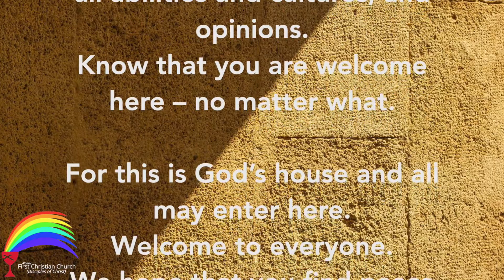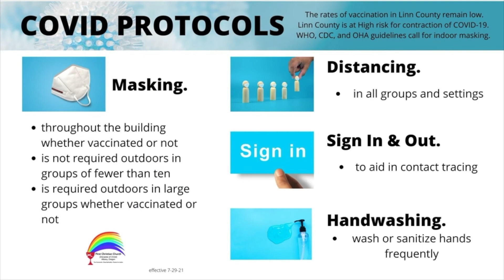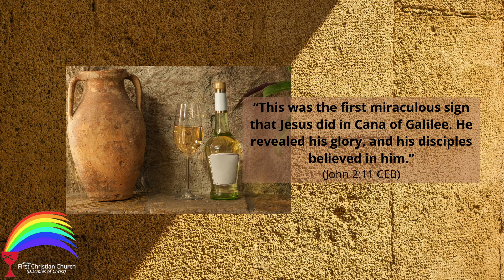1-9-22 The First Sign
The First Sign
John 2:1-11
Rev.Tim Graves, preaching